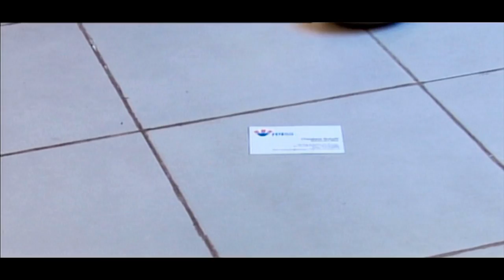Hirimal Ale HD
ARTISTS - Shanaka Ft. Chanuka

LYRICS & MUSIC - Kaushik Milinda (Black City Music)

MIXING & MASTERING - Nisal Gangodage

RECORDING - Marien Fernando

CAST - Arun Goonarathne, Nilu Fernando, Chamath Withana, Janaka Samarasinghe, Kasun Gamage, Dinesh Kaluarachchi, Sachithra Ramanayake